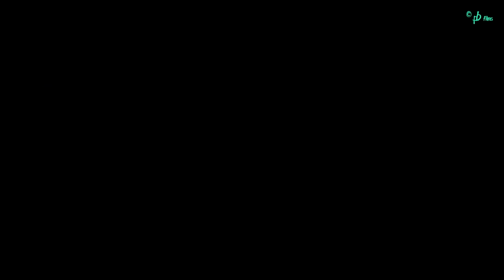WILD BOAR: BABES IN THE WOOD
Wild Boar and their boarlets, filmed in the Forest of Dean, near dusk, in the pouring rain. 4.5.15
We had returned to a traditional Boar site, where we had had previous close encounters. We'd covered the entire area, with only a brief Boar flushing encounter. Disappointed we retired to the car, to partake of hot food from a flask. It began to rain, and the clouds had made the dusk come early.
Half way through my food I wandered back to get a view of the track we had walked back up. To my surprise, I saw 2 grey dogs on the right of the track. Binoculars revealed them to be Boarlets. Somehow the striped pelage makes them look grey from a distance. Panic to get the camera ensued. The light was awful, and the precipitation didn't help. But, shakily, the resulting footage unfolded. And we'd just walked around this lot!
Goes to show, Wild Boar are more wary of us than we should be of them...
Don't know how many Boarlets there are here? Quite a few I'd say!
The Sows were keeping a very watchful eye. At one point you can make out one hiding in the bushes to the left.
The Boarlets, or "Grunts", as I like to call them, can be heard making constant "whickering" sounds: in a short section near the end (the real-time footage of the first slomo.)
Sorry for the quality, but the excitement from this encounter was HHD! ;)
A previous,better filmed, Boar Movie from the FOD, done by the other PB, can be seen here...